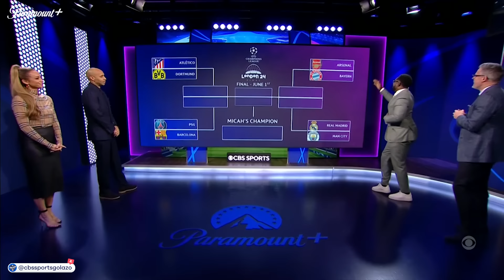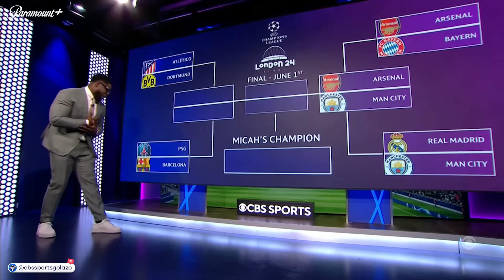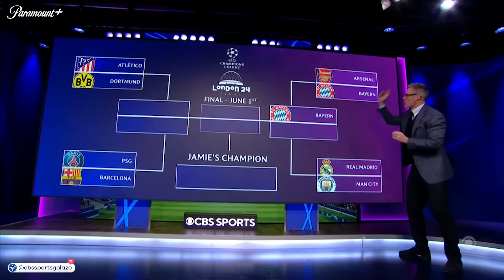The BEST moments from UCL Today! | Richards, Henry, Abdo, & Carragher | Quarterfinals | 9th April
Watch the BEST moments from our UCL Today show during the 2023/24 UEFA Champions League, featuring Thierry Henry, Micah Richards, Kate Abdo and Jamie Carragher.